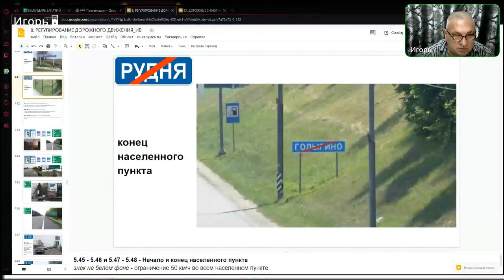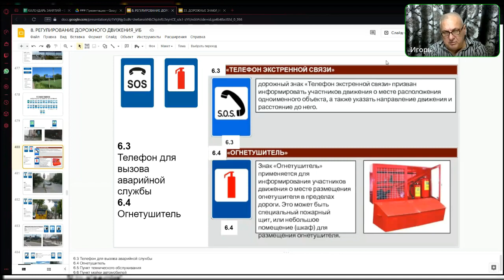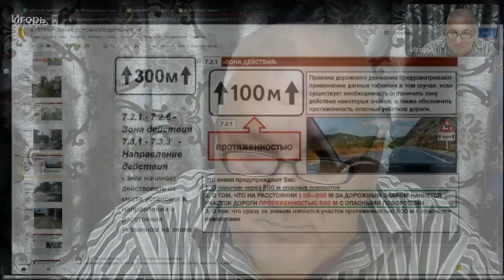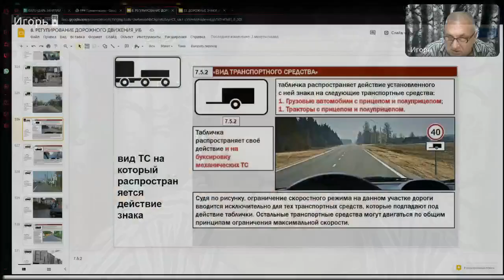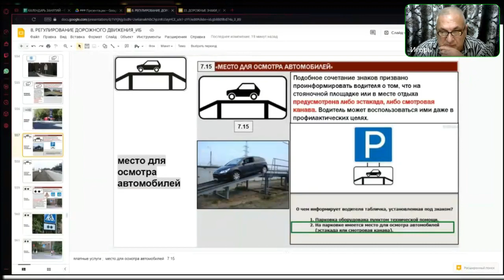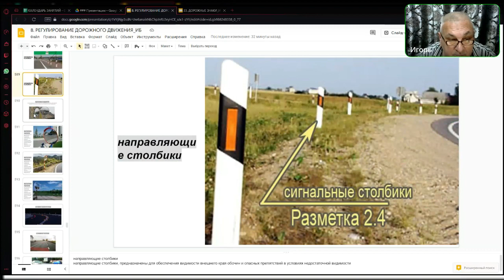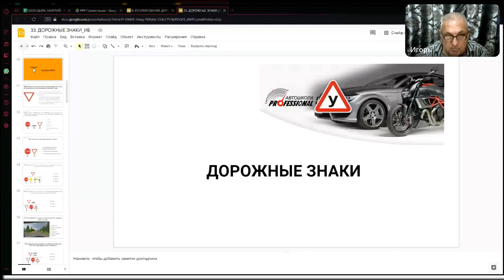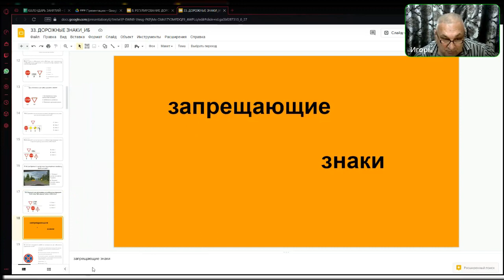Зяняття 09. Група 108. Дорожні знаки(5,6,6) Таблички до дорожніх знаків. Дорожнє обдаднання.